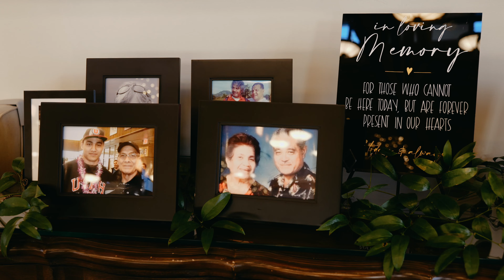Salt Lake City, Utah - This Is The Place Heritage Park Wedding | McKenzie + Filipo